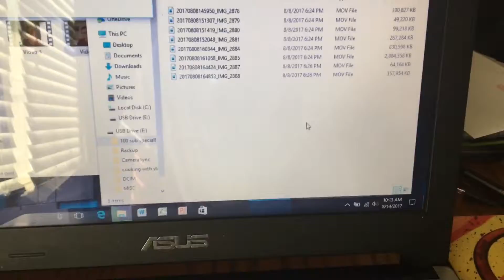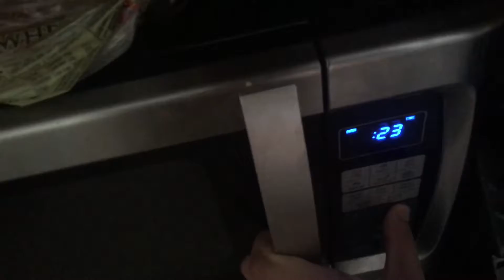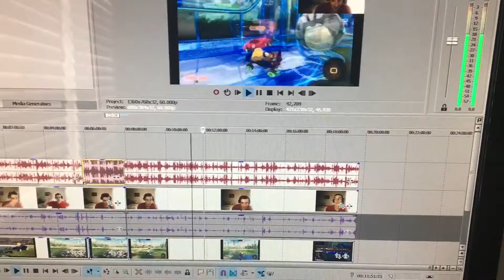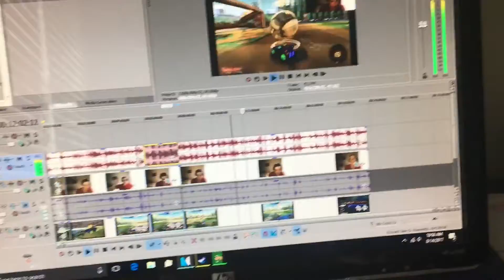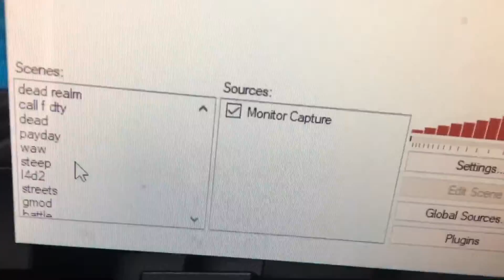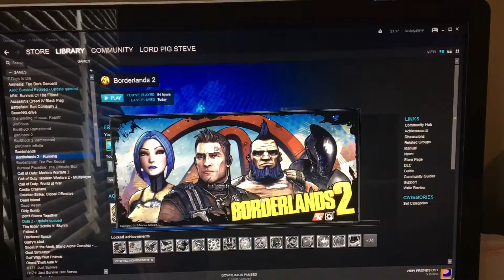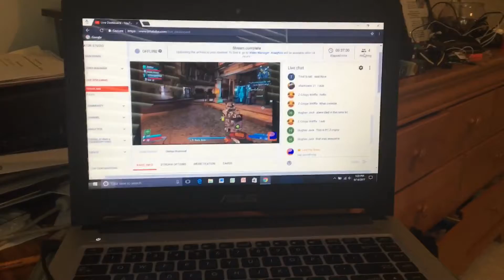Behind the scenes!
A bit of a look at how streaming works and waffles. Lots and lots of waffles!